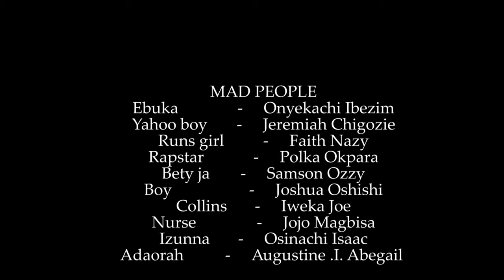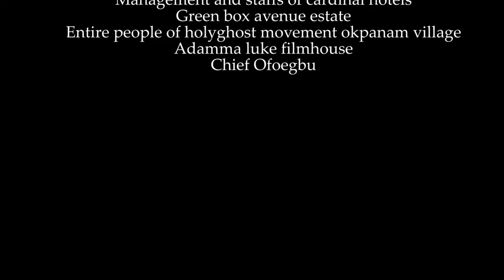How D Prince Chose A Humble Village Girl Over D Other Girls His Mother Wanted 2 Force On Him/Movies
In this Nigerian movie, Starring: Mike Ezuruonye, Olaedo Daniels, Harry B. Anyanwu and other amazing Nollywood actors.